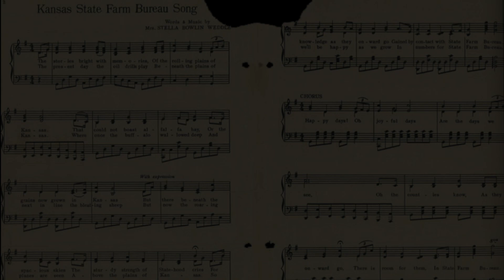Kansas Farm Bureau song sung by Lucas Maddy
Kansas Farm Bureau has a song that was written in the 1930s by Mrs. Stella Bowlin Weddle from Sedgwick County. Here it is sung in its original format by Lucas Maddy, Riley County, for Kansas Farm Bureau's 100th annual meeting celebration.